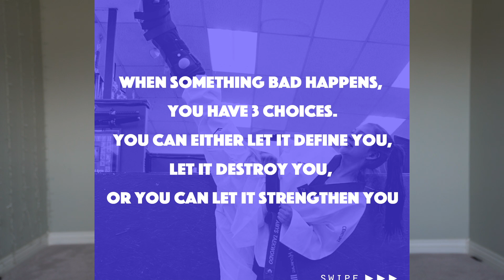How to Stay Motivated through Injuries (My 3 Favorite Quotes)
Going through injuries SUCKS! The biggest injury I’ve had to overcome was when I tore the ligaments in my ankle while training, and then a year-long recovery process after surgery. I hated missing out on competitions and watching training sessions from the sidelines. Here’s 3 of my favorite quotes that reminded me to keep my mindset strong while my body healed.

Hello! My name is Samery, I'm a 4th degree Black Belt in Taekwondo and I am a 6-time US Collegiate National Champion. I train in Sparring, Poomsae (forms), Nunchucks, and Bo Staff. My goal is to share as much as I can about this Martial Art that I'm so passionate about and I hope to inspire other martial artists.
\ \  Find Your Passion. Make the Decision. Become an Inspiration  / /

My Gear Recommendations (What I Use):